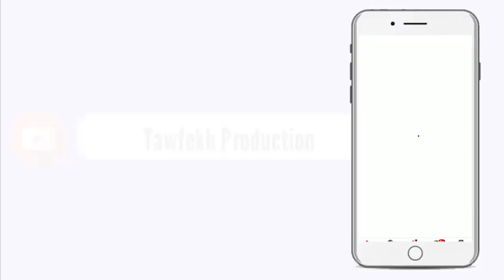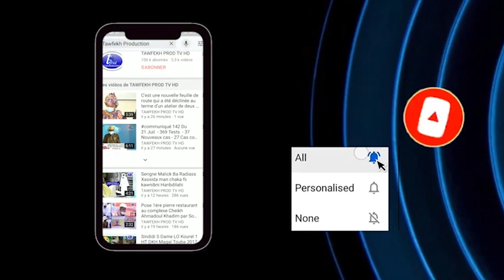DISCOURS IMAM S.FALLOU MBACKE MAGAL JULIG GÈEJ GI LE 21 SEPTEMBRE 1442 H 2020 A DAKAR DIAMALAYE